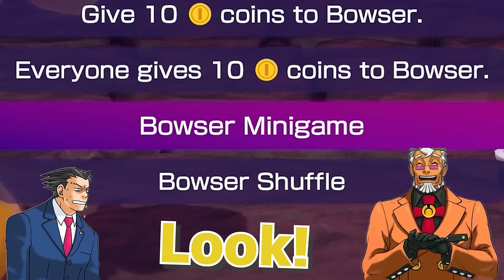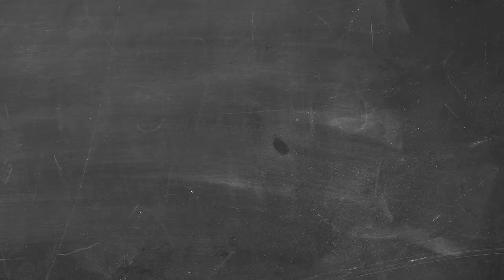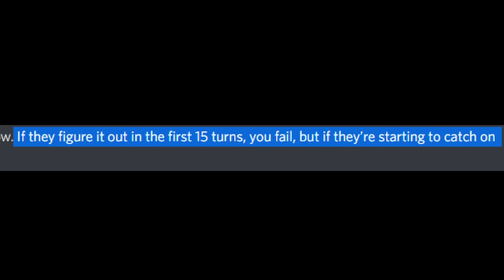I was paid to SABOTAGE Mario Party...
shout out to the boys for joining me on this! make sure to check out their channels here:
creds to @Football_Head2 for the thumbnail as well, make sure to check out their twitter!
Shovel Knight: Specter of Torment - Boss Victory
Mario 3D World - Shifty Boo Mansion
Ace Attorney - Suspense
Ace Attorney - Telling the Truth
Persona 5 Royal - Freedom and Peace
Persona 5 Royal - Swear to My Bones
Higurashi - Baby’s Walk
Super Smash Bros. Melee - Multi-Man Melee 1
Mario Party 2 - Drum Roll
Outro: Beneath the Mask - Persona 5
my bounty on king of skill for this video was quite a challenge to go with- the man has won way too many of the mario party games we've had!

The supreme luck he has as well goes such a long way... will i be able to rise above and make him be last?

hope yall enjoyed the vid, and shoutout to king of skill for being a good sport throughout it all